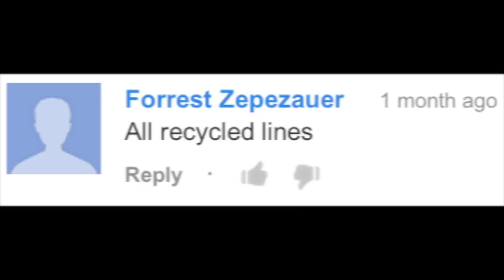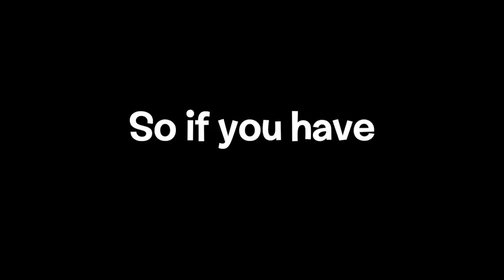BFDI(A) Trivia 53: Recycled Lines 1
They're like echoes of the past! Creepy.
Join me in the Livestream!
9PM EST, 5 October.